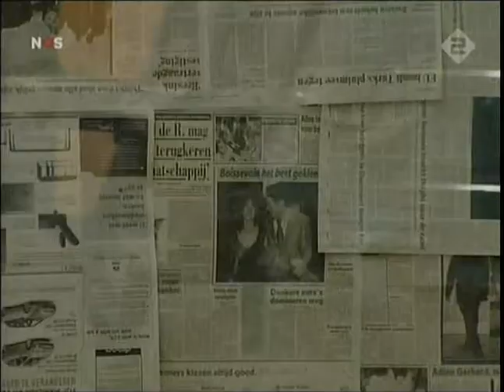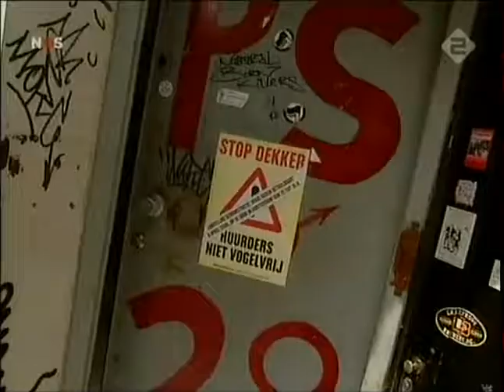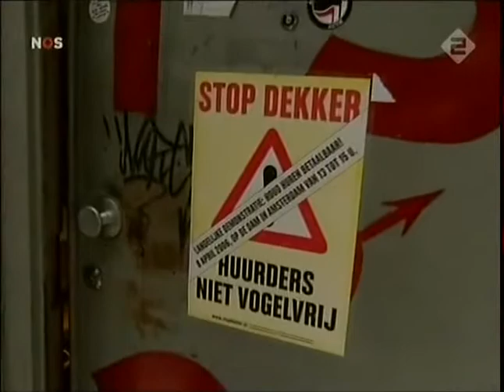Brief gemeenten tegen kraakverbod.NOS 2006-05-30